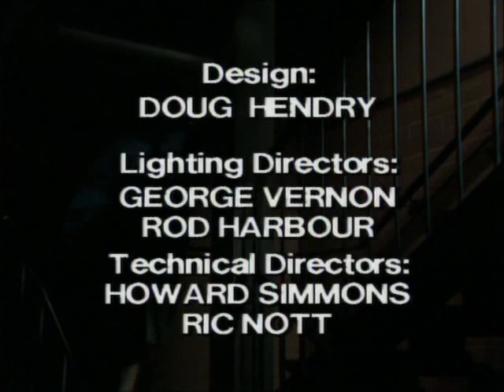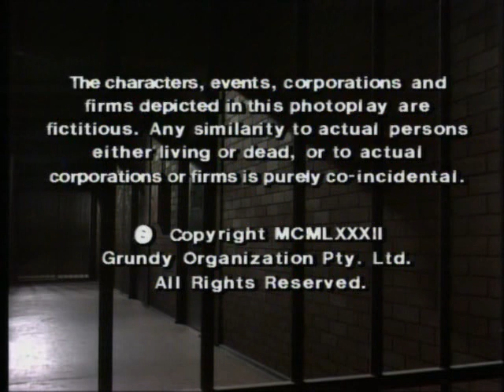Prisoner: Cell Block H - Episode 294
"Prisoner: Cell Block H" "Episode 294" "Ep294" "Ep0294" "Complete Episode" "Complete Episodes" "Full Episode" "Full Episodes" "Bea Smith" "Val Lehman" "Joan Ferguson" "The Freak" "Maggie Kirkpatrick" "Home and Away" "Home & Away" "Wicked: The Musical" "Madame Morrible" "Judy Bryant" "Betty Bobbitt" "Lizzie Birdsworth" "Doreen Anderson" "Doreen Burns" "Colette Mann" "Chrissie Latham" "Amanda Muggleton" "Hannah Simpson" "Julieanne Newbould" "Donna Mason" "Arkie Whiteley" "Meg Jackson" "Meg Morris" "Elspeth Ballantyne" "Erica Davidson" "Patsy King" "Judith McGrath" "Colleen Powell" "All Saints" "Steve Fawkner" "Wayne Jarratt" "Duncan Campbell" "Chris Orchard" "Des Williams" "Gary Down" "Susie Driscoll" "Jacqui Gordon" "1982" "Season 4" "Season 04" "Season 004" "Wentworth" "Wentworth Prison" "Wentworth Detention Centre" "Corrupt Officer" "Prison" "Jail" "Gaol" "Wentworth" "Wentworth Detention Centre" "Wentworth Prison" "Dangerous Women" "Bad Girls" "Within These Walls" "Orange is the New Black" "Oz" "Prison Drama" "Jail" "Gaol" "TV Show" "TV Series" "Television Show" "Crime Show"